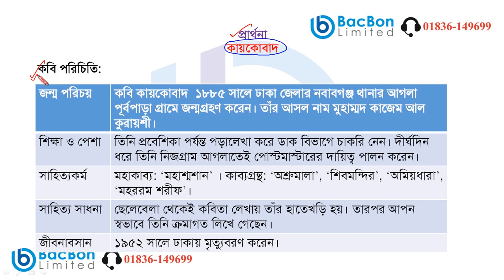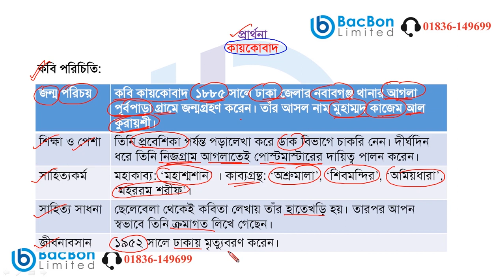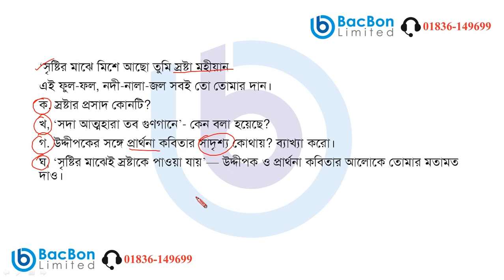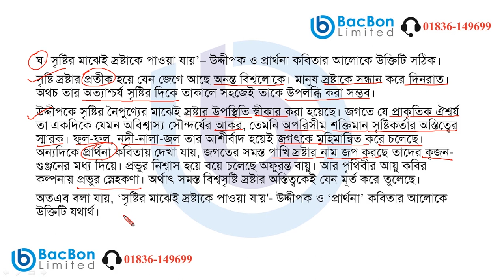প্রার্থনা | বাংলা প্রথম পত্র | জে এস সি (JSC)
শ্রেণিঃ জে এস সি
বিষয়ঃ বাংলা প্রথম পত্র
অধ্যায়ঃ প্রার্থনা